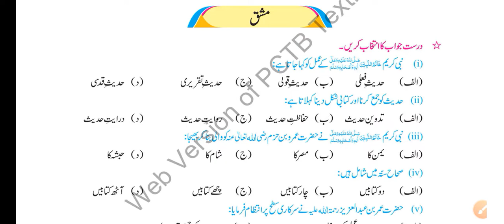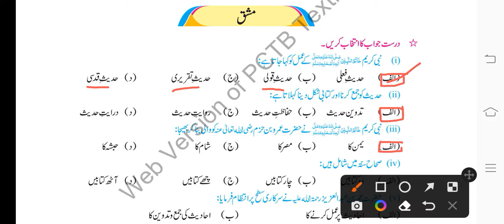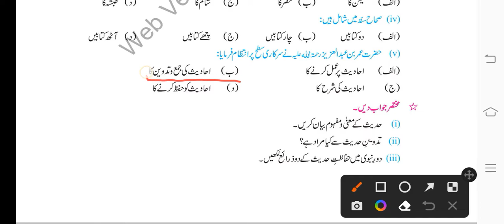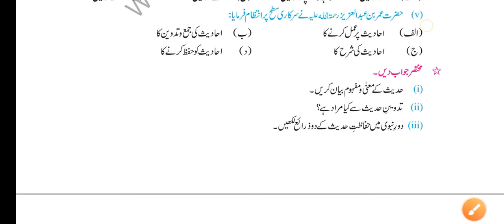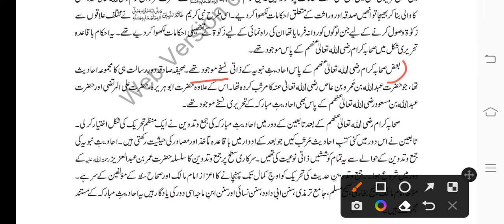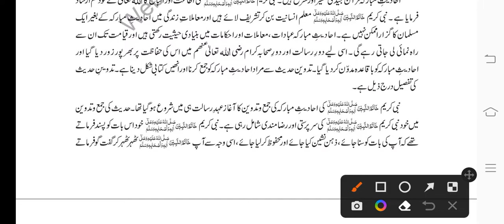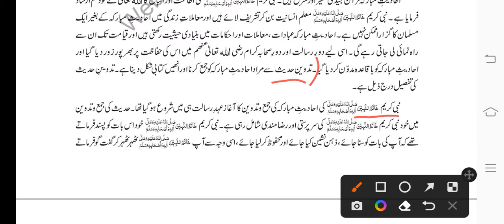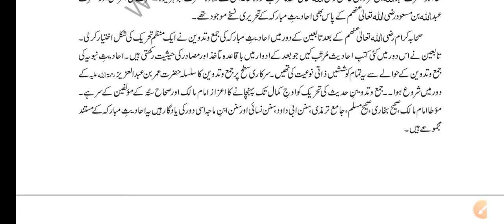10th class Islamiyat new book Ch 01 Hifazat e hadees Exercise || 10th Islamiyat ch exercise solved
10th class Islamiyat new book Ch 01 Hifazat e hadees Exercise || 10th Islamiyat ch exercise solved